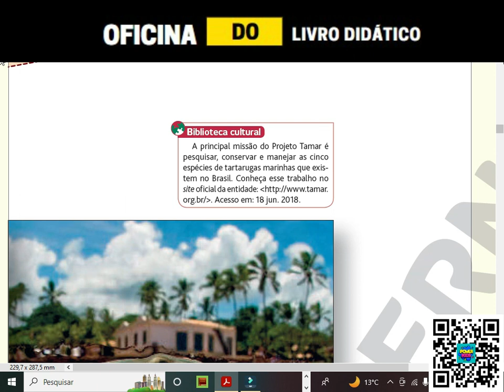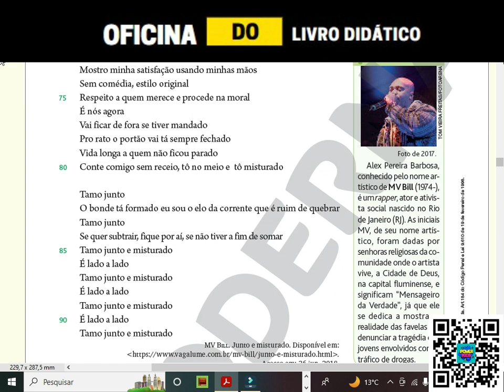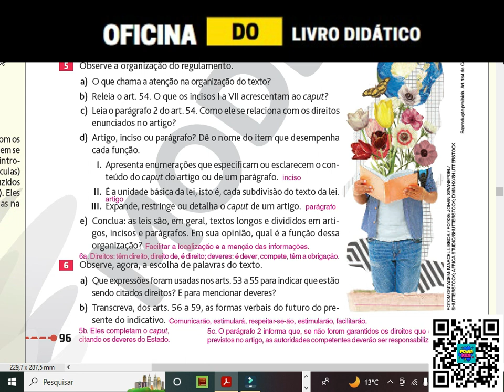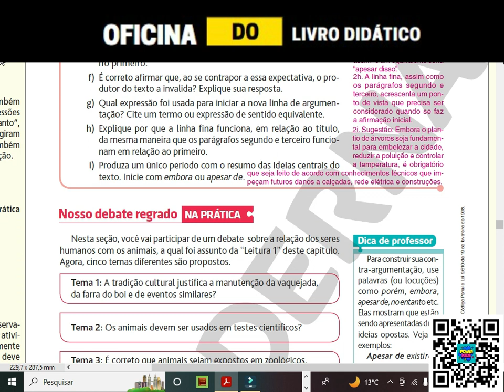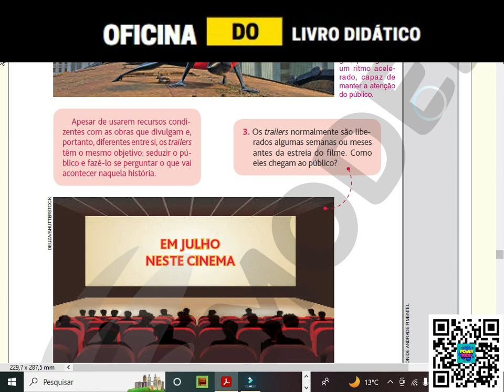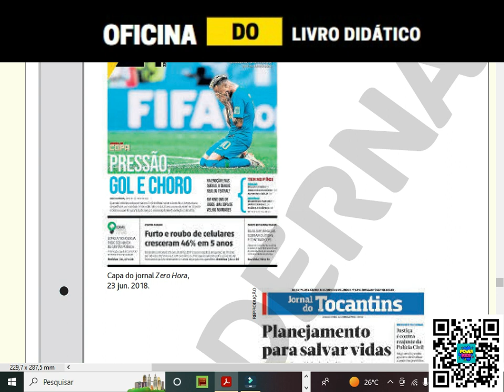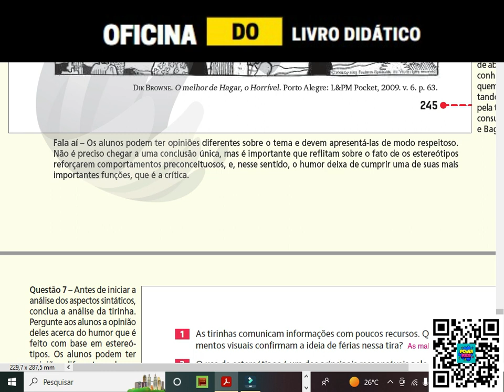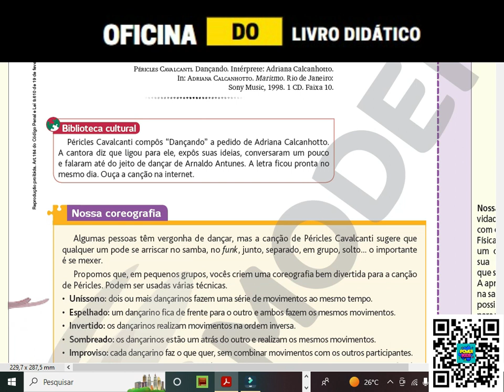Respostas Livro Se Liga na Língua - PORTUGUÊS //Todas as Páginas - 8 ano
👉👉👉 CONHEÇA O MATEMÁTICA UP 👈👈👈

👉👉👉 CONHEÇA A PROGRAMAÇÃO COM MINECRAFT + CRIAÇÃO DE JOGOS ROBLOX 👈👈👈